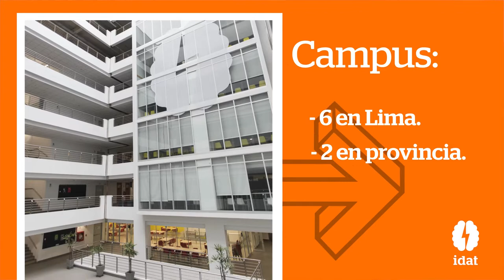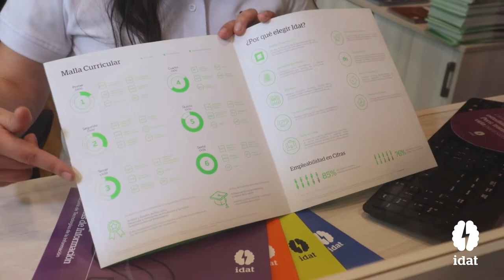Aprende a matricularte presencialmente con Daniela 😄